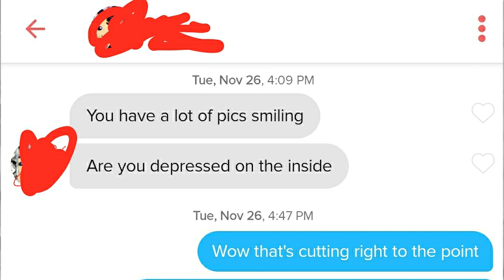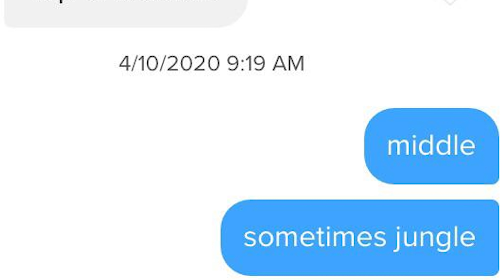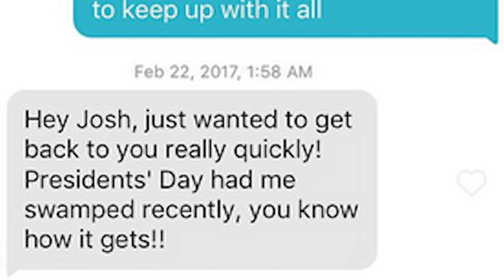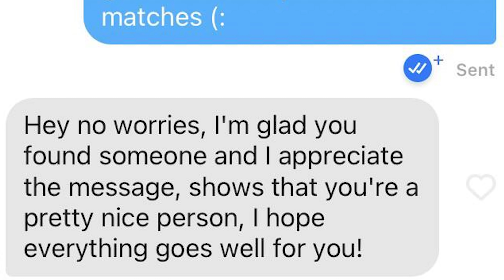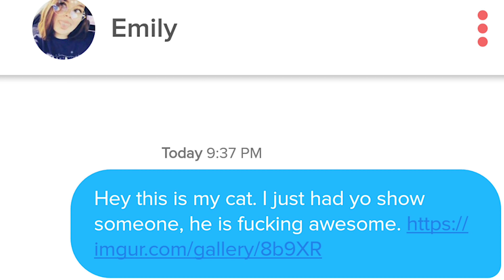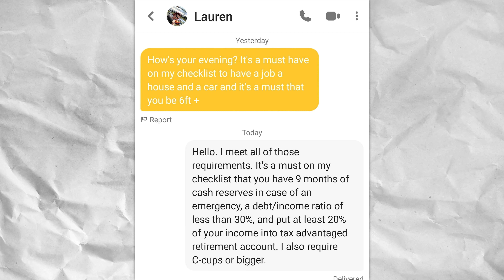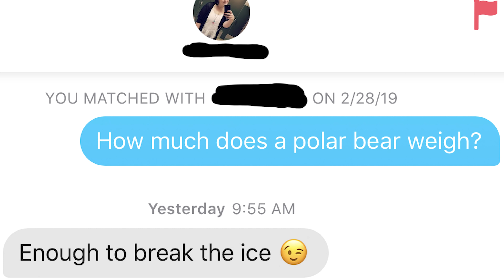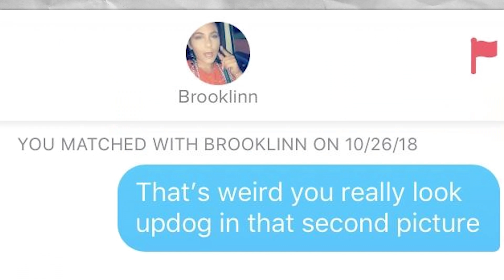r/Tinder • step bro ;)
Let's take a look at the top posts from r/Tinder on Reddit!